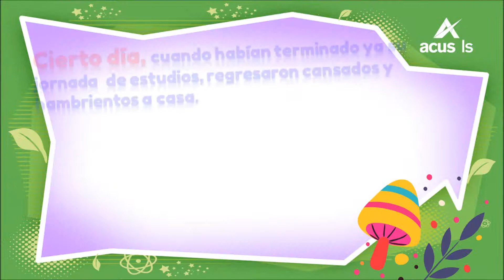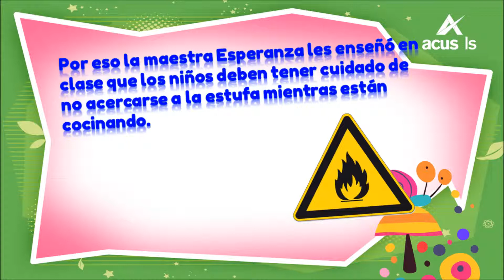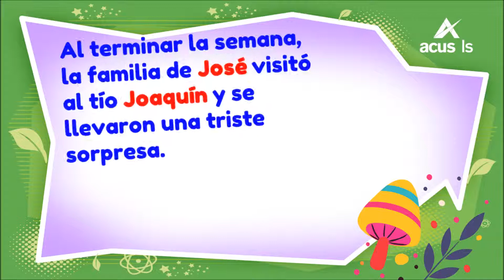10945 PREVENCIONDEACCIDENTEScorrecciónValor 1Ejemp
Prevención de Accidentes. (Escenario)